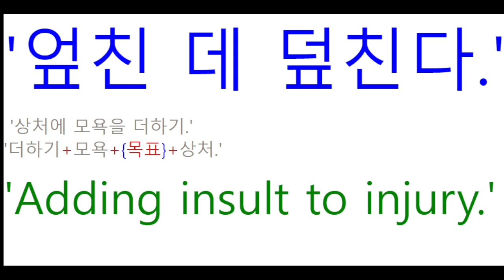TNT영어 - 누구나 되는 속담 #16 // 영어를 배우는 가장 쉬운 방법은 원어민처럼 이해하는 것입니다.